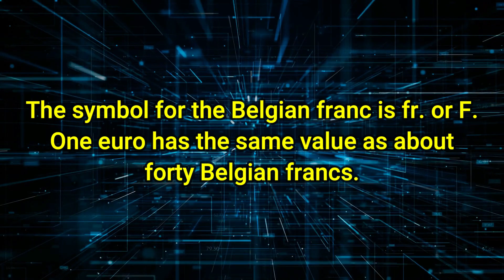Belgium Currency - The Franc - Currency Universe Shorts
The Belgian franc was the currency of the Kingdom of Belgium from 1832 until 2002 when the Euro was introduced. It was subdivided into 100 subunits, each known as a centiem in Dutch, centime in French or a Centime in German.

Symbol: F
1⁄100: centime (French); centiem (Dutch); Centime (German)
Code: BEF
Date of introduction: 5 June 1832
Mint: National Bank of Belgium
Plural: francs (French); frank (Dutch)
Unit: franc

Source: Wikipedia

CURRENCY UNIVERSE ENGLISH: @CurrencyUniverseEnglish
CURRENCY UNIVERSE: @CurrencyUniverse
CURRENCY UNIVERSE COMPARISON: @CurrencyUniverseComparison